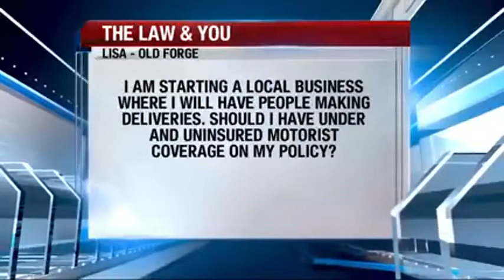I'm Starting a Delivery Business. Should I Have Under and Uninsured Coverage? | Law & You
A viewer is planning on starting a business where people will be making deliveries. She wanted to know if she needed under and uninsured motorist coverage on her policy. Attorneys Greg Fellerman and Ed Ciarimboli have the answer.